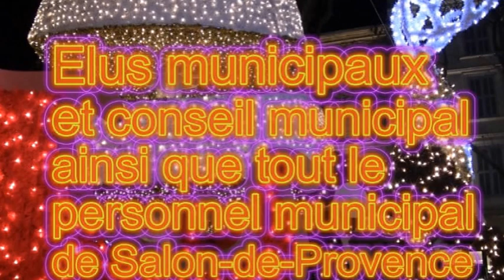TRES JOYEUX NOEL A TOUS temoignage et patrimoine 13300 salon de provence marcoartcomesp artcomesp